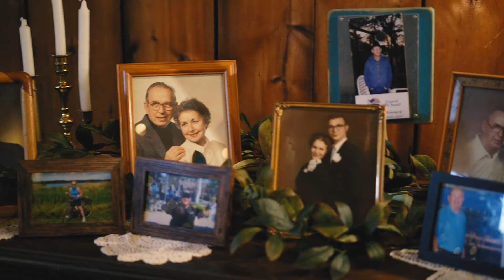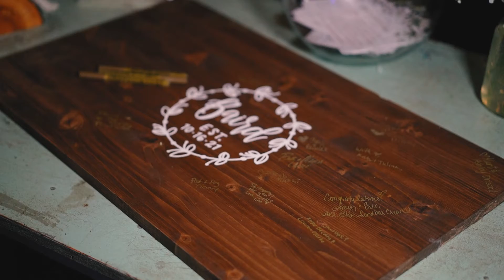Lance & Emily's Wedding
Thanks to Lance and Emily for letting us come film this amazing barn venue wedding with rolling fields and a great venue environment. This venue was a cozy barn venue tucked away in the country sides of Michigan with a fire pit, field ceremony site, and indoor rustic feels.

"Beauty in motion"